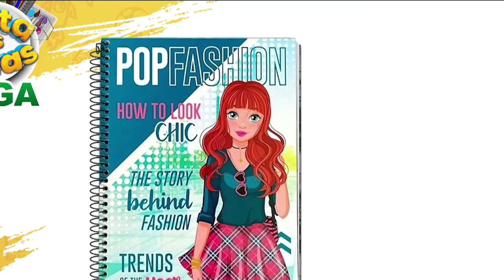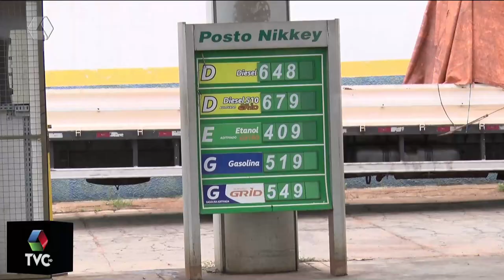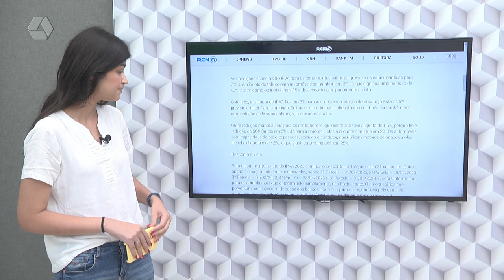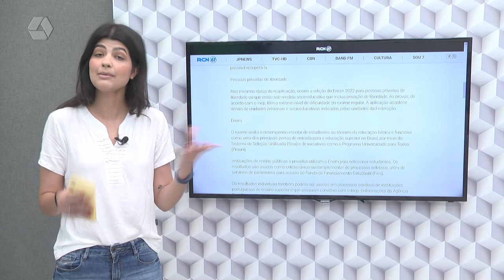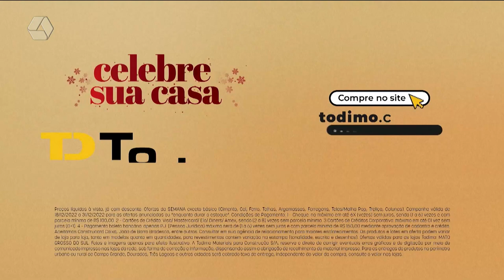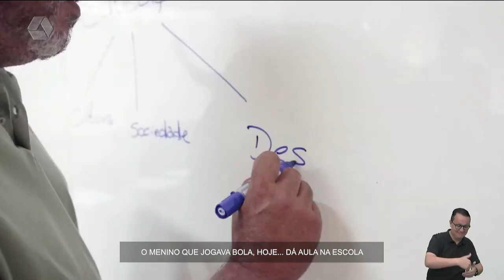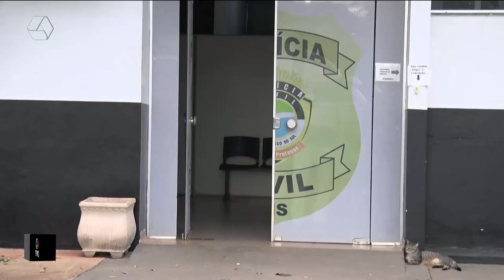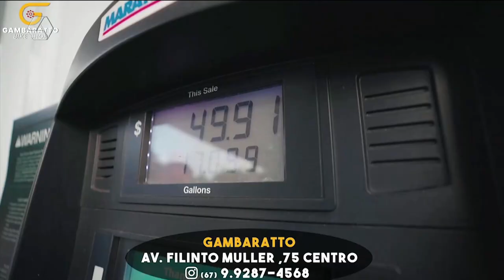TVC Agora 03/01/2023